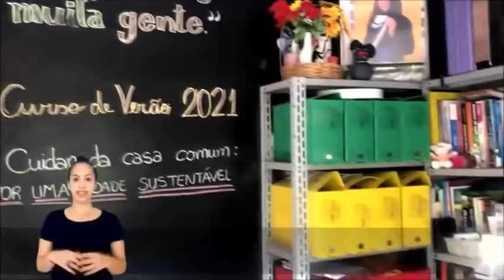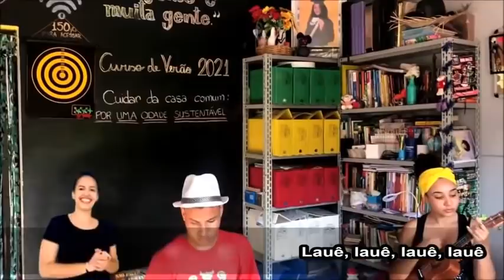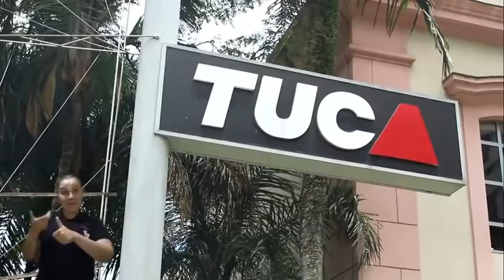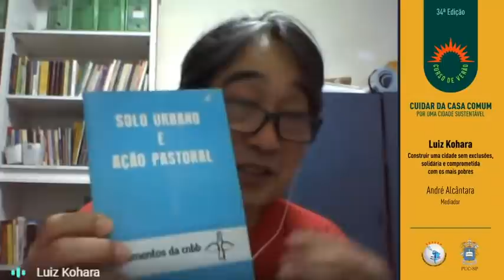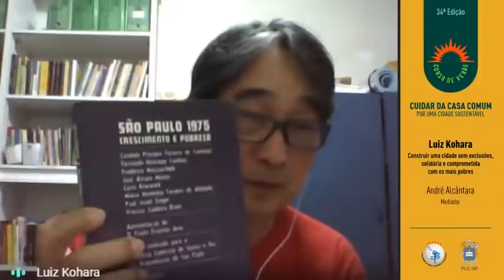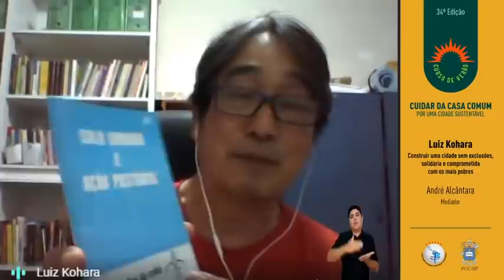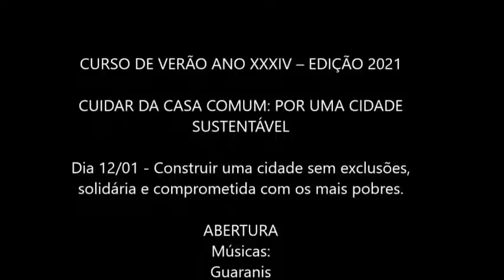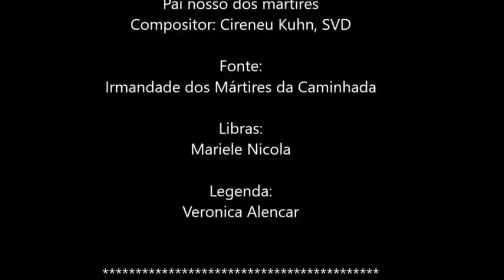34° CURSO DE VERÃO | Cuidar da Casa Comum: Por uma cidade sustentável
Tema: Construir uma nova cidade sem exclusões, solidária e comprometida com os mais pobres.

O QUE É O CURSO DE VERÃO?
O Curso de Verão é Popular, ecumênico e realizado em mutirão é organizado para um grande número de pessoas e, ao mesmo tempo, garante trabalho em pequenos grupos. Dentro da proposta metodológica da Educação Popular, combina reflexão e criatividade, arte e celebração, além da convivência fraterna e o compromisso transformador no retorno à prática nas pastorais e movimentos sociais. Tem caráter nacional, mas é aberto à participação de pessoas de outros países que falem/entendam a língua portuguesa. Dedica especial atenção às juventudes, que iniciam a sua militância pastoral e social.